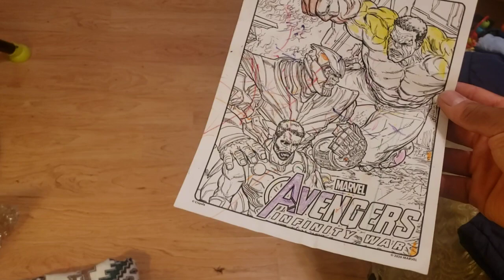Tummy Time Training #161(2)